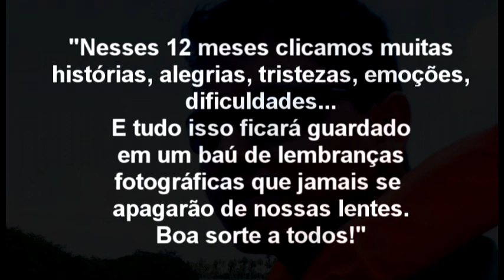Trabalho fotográfico de Douglas Bombardi da Starvision - Ramon Vilela Sartorelli